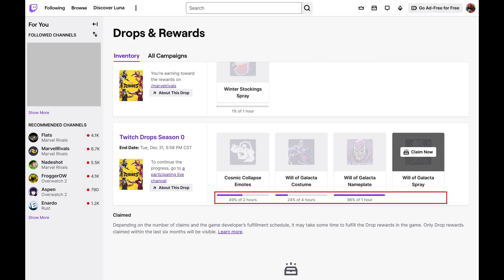How to See Your Progress Toward Twitch Claim Drops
In this video I'll show you how to see your progress toward Twitch claim drops.

Timestamps:
Introduction: 0:00
Steps to See Your Progress Toward Twitch Claim Drops: 0:06
Conclusion: 0:54

Video Transcript:
Step 1. and then log in to your Twitch account if you're not logged in already.

Step 2. Make sure Inventory is selected in the menu at the top of the screen. From here you can scroll down to the Drops section see Twitch claim drops that you're making progress on, and the exact percent complete associated with that progress. If there are drops where you've completed the progress you'll see a Claim Now button on them. You can scroll down further to see Twitch drops that you've claimed, and also currently available rewards.